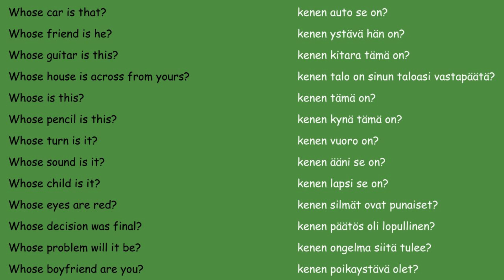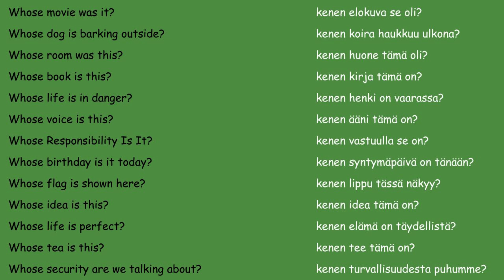‘Whose’ sentences in finnish |Finnish language lesson for beginners |Finnish 2023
Hello,
This video is about ‘Whose’ sentences in finnish | Finnish language lesson for beginners | Finnish 2023 | Finnish language

‘Whose’ sentences in finnish